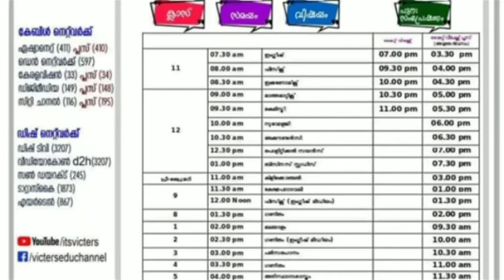victers timetable 22/12/2021 Wednesday|kite victers 22/12/21 Timetable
kite victers December 22 timetable
kite Victers December timetable
victers timetable
stay tune to our channel
keep supporting
with love